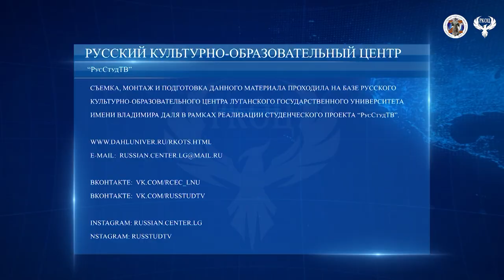14 06 2022 Подписание договора о сотрудничестве с Сибирский